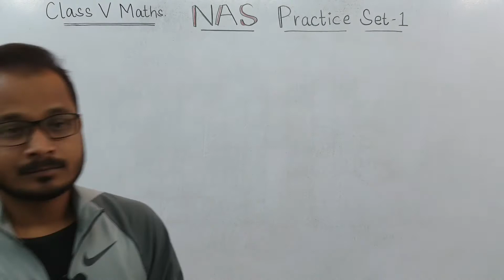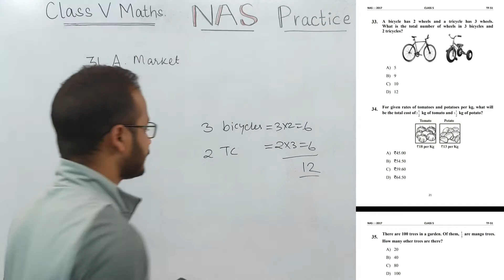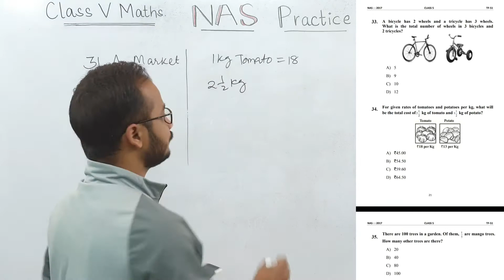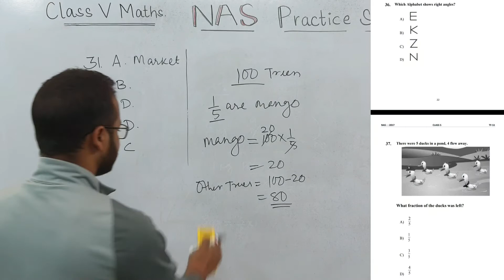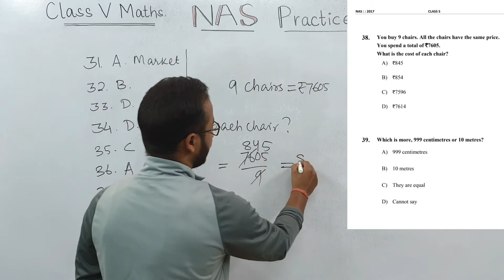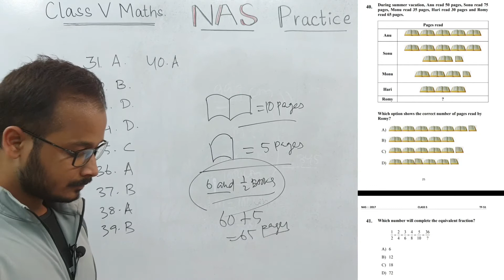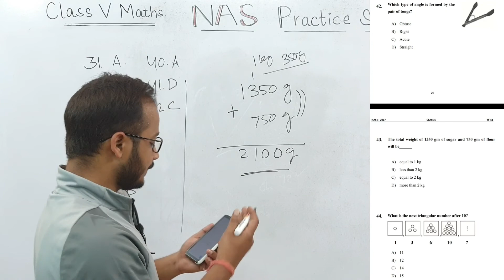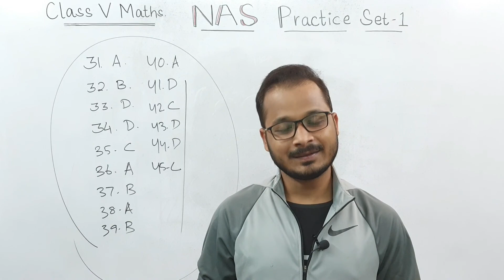NAS Practice Set-1_Class 5 Maths_ English Medium_National Achievement Survey-2021